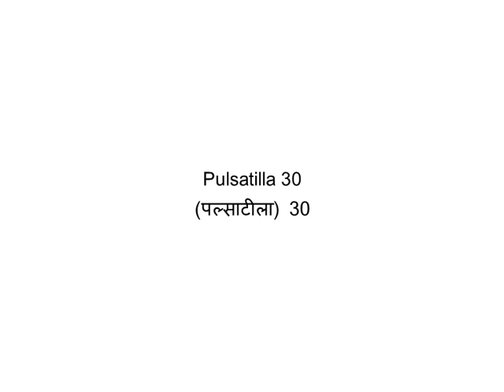अधिक खाने पीने से हुए बुखार की होम्योपैथिक चिकित्सा Homeopathic medicine for fever caused by overeat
TRIED & TESTED HOMEOPATHIC TREATMENT

HOMEOPATHIC MEDICINE FOR FEVER CAUSED BY OVEREATING
If due to eating or drinking or bathing for a long time, there is fever in which there is no thirst, then this treatment should be done.

We teach Reiki ONLY through correspondence course, where you can become Reiki Master / Grandmaster, sitting at home. The curriculum has been designed in such a way that it will be easy for you to understand. After the course, you will be able to cure yourself and others and will be able to teach others also.
The course will include pdf copy of study material, certificate, and videos sent via email and distant attunement, which would be given the next day of the payment.

(MD, BHMS)